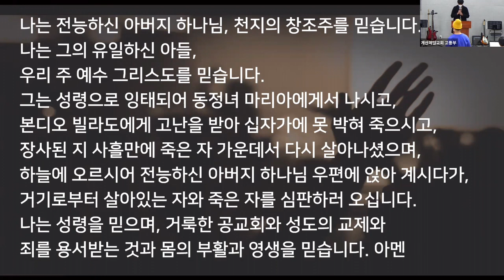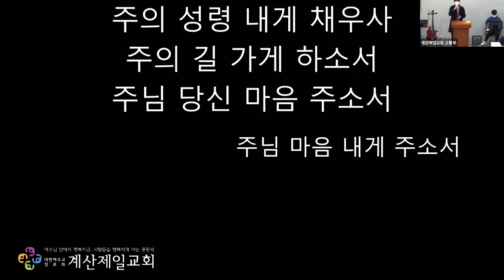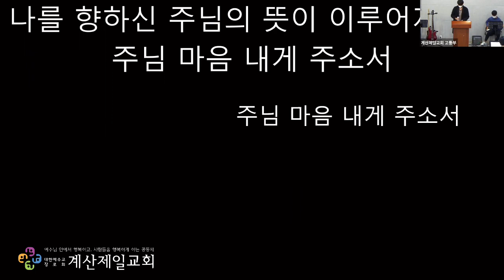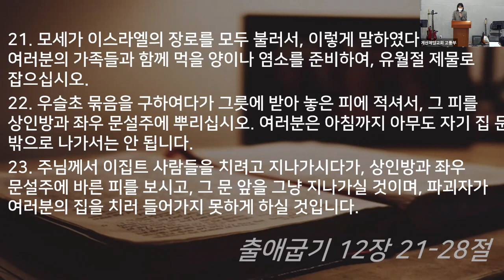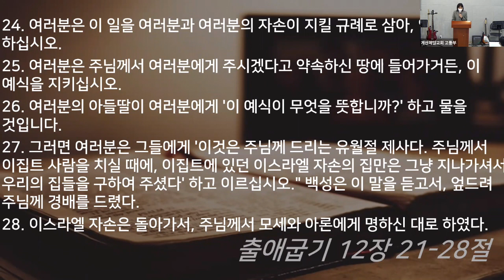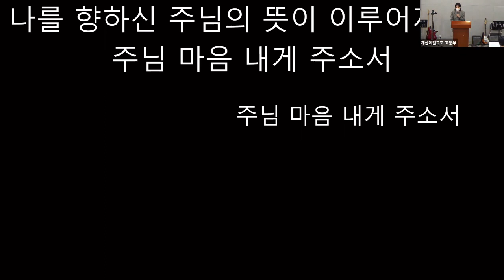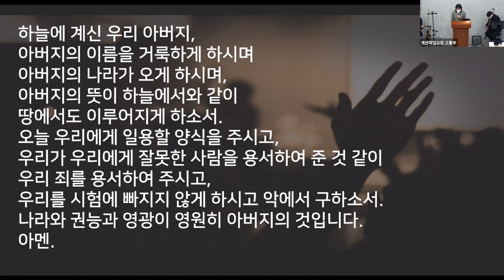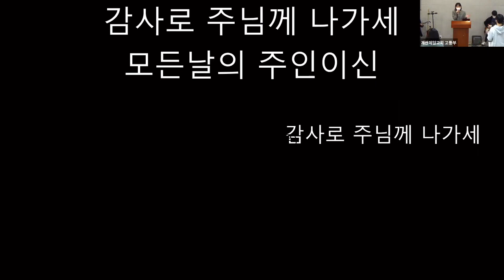2021년 10월 24일 고등부 주일예배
본   문 : 출애굽기 12장 21~28절
제   목 : PASS OVER